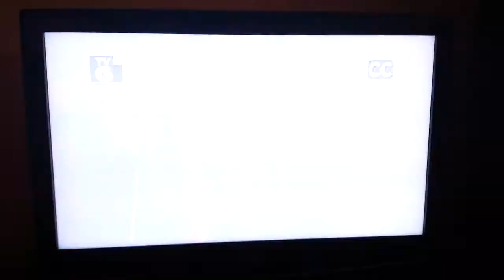Scoring the Deal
Morgan Lane Studios baseball shot on Scoring the Deal on HGTV.